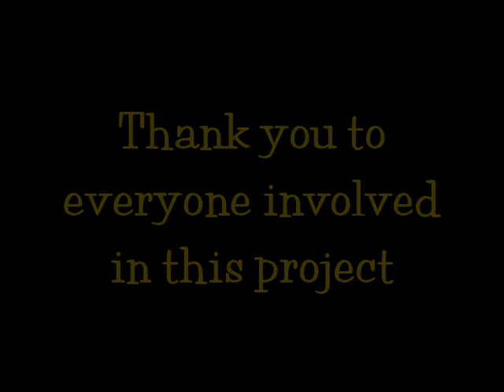Freeze Frame Poetry Anthology Trailer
An introduction to the new International Poetry Anthology FREEZE FRAME by Oscar Sparrow and poets Paul Tobin, Jo VonBargen, Jefferson Hansen, Claude Nougat and Candy Bright.

Amazon UK

Amazon USA